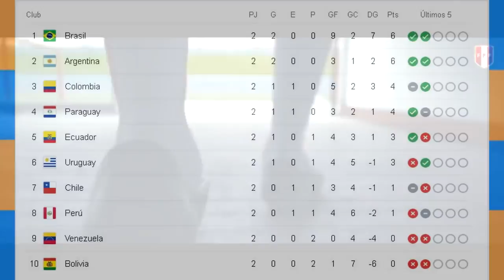PERÚ vs CHILE | ¿Qué JUGADORES tienen mejor nivel cuando juegan en su SELECCIÓN? | MI OPINIÓN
En estas ELIMINATORIAS no olvides que puedes apostar en Meridianbet!
¡Apuesta y Gana!🇵🇪⚽🏆!
Regístrate con mi código en el siguiente link y obtén s/.10 para empezar a apostar